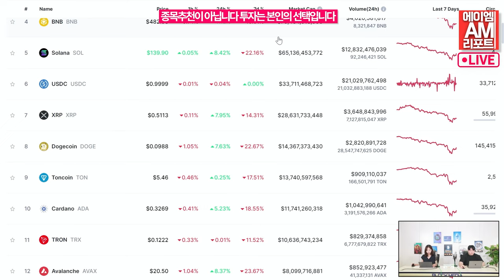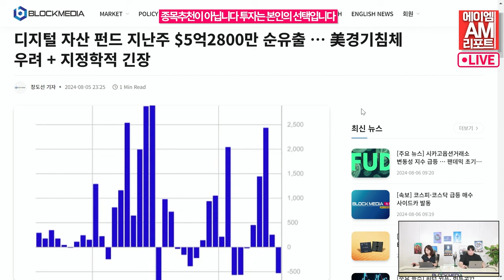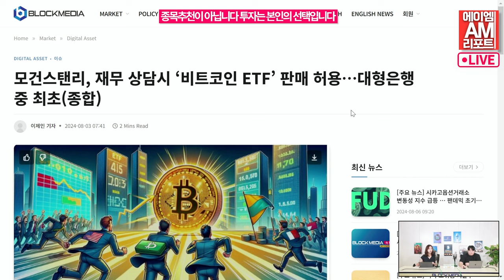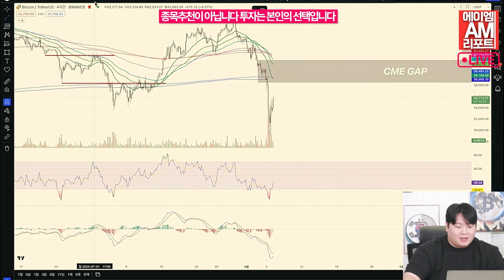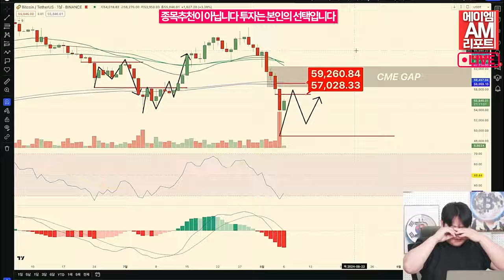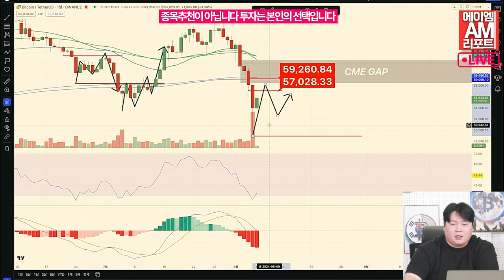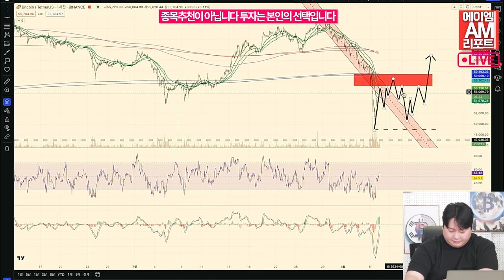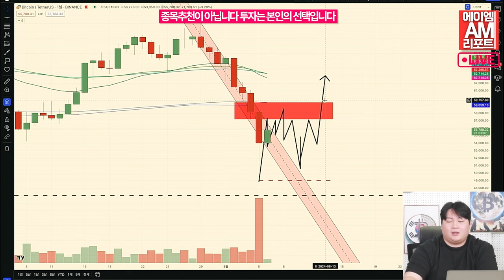비트코인 5만달러 지지선 테스트 가능성 열어둬야 합니다 (이현지, 송승재)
미국의 경기 침체 우려로 5일(현지시간) 가상화폐 비트코인이 급락세를 지속하며 5만 달러선 밑으로 떨어졌습니다.

이날 미 가상화폐 거래소 코인베이스에 따르면 미 동부 시간 오전 9시 기준 비트코인 1개당 가격은 24시간 전보다 18.32% 내린 4만9천808달러(6천802만원)에 거래됐습니다.

비트코인 가격이 5만 달러 밑으로 떨어진 것은 지난 2월 이후 약 6개월 만입니다.